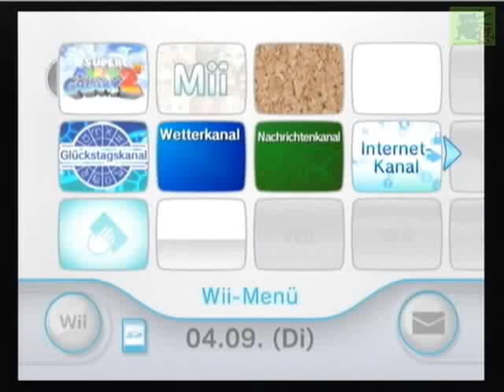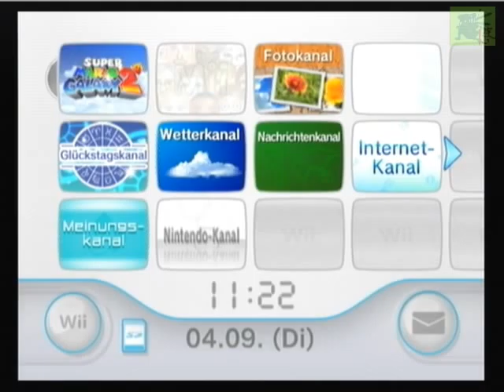Let's Challenge Super Mario Galaxy 2 (GERMAN)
Diesmal MIT Kettenhundfabrik ;D